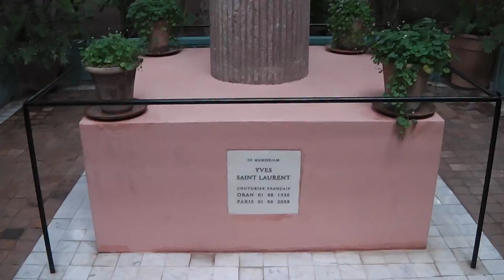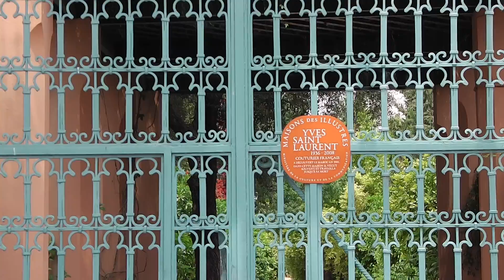ИтакТВ Марокко 2013